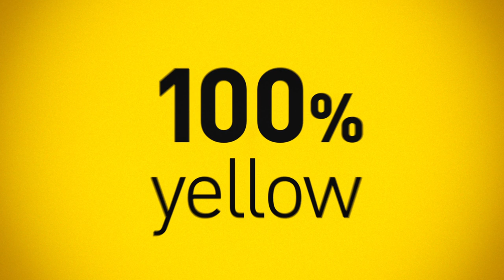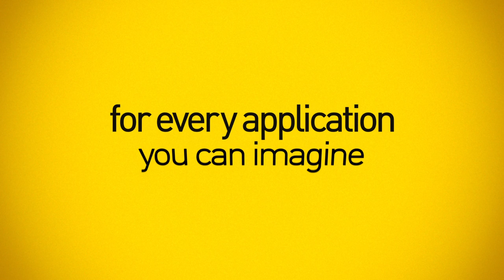FANUC Robotics Europe - Company Video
FANUC is No. 1 in factory automation and robots. We have the widest range of products available for a large variety of applications. They are developed to be intelligent and feature superior quality on which you can always rely. More than a supplier, we are a fast, flexible and supportive business partner - always at your side, always open to your needs.